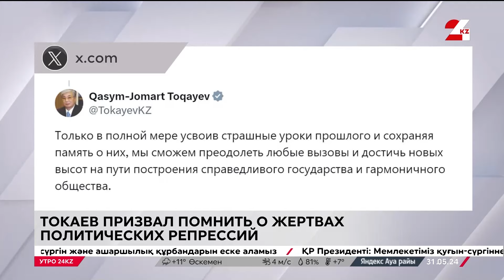Токаев призвал помнить о жертвах политических репрессий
Касым-Жомарт Токаев обратился к казахстанцам по случаю Дня памяти жертв политических репрессий и голода, передаёт «24KZ». Текст сообщения он опубликовал на своей странице в Х.